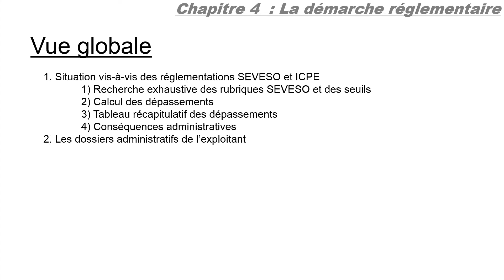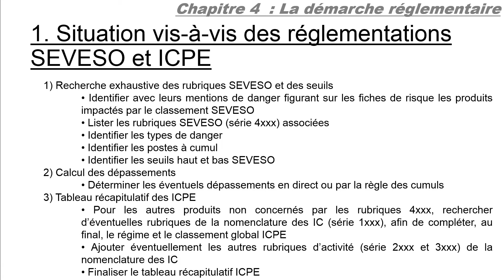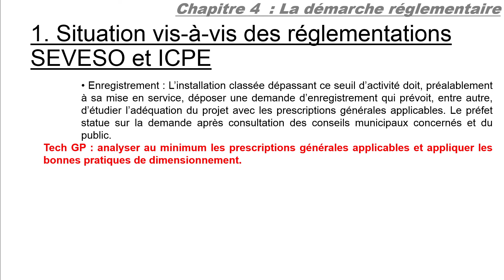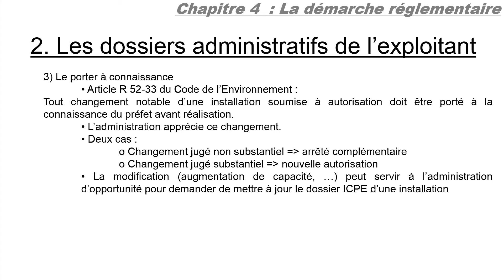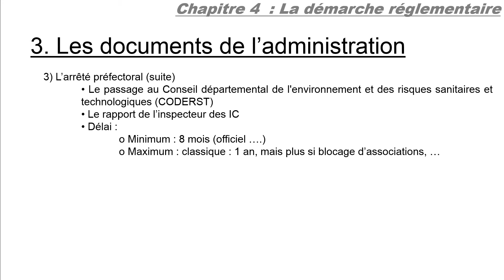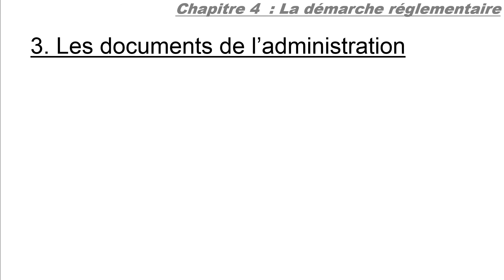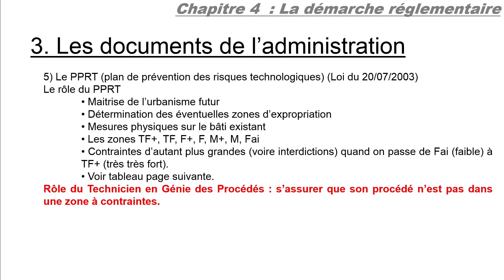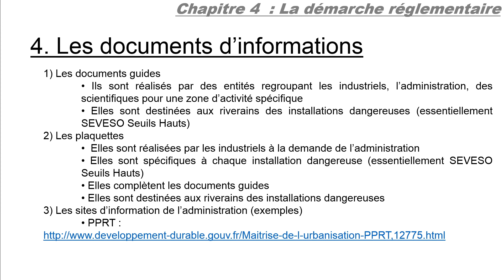[Sécu-Procédé] Chapitre 4